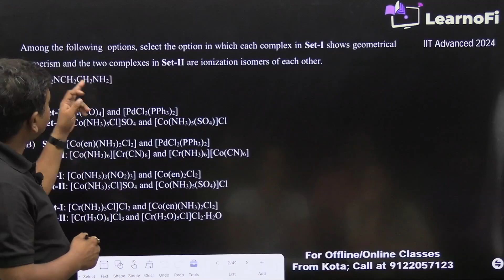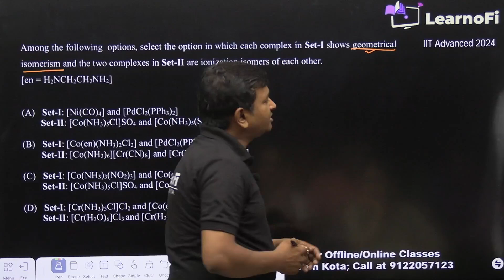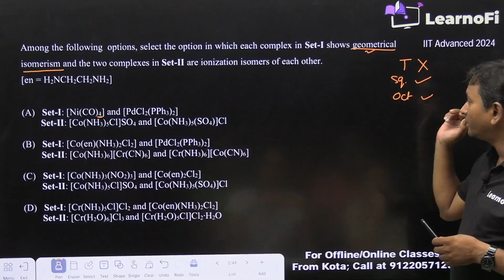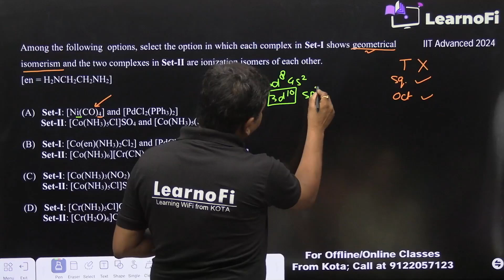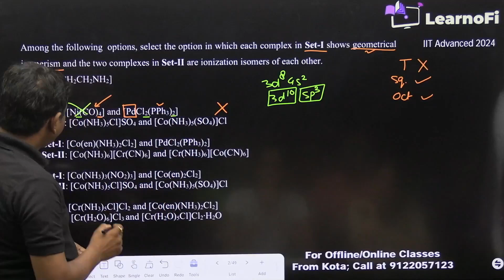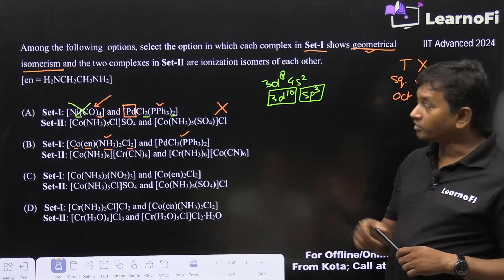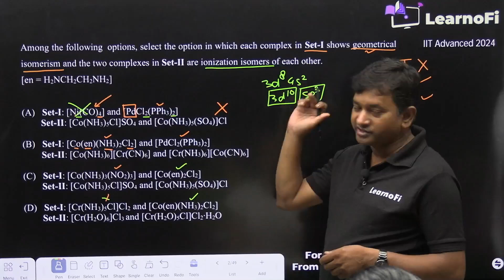Among the following options, select the option in which each complex in Set-I shows geometrical isom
Among the following options, select the option in which each complex in Set-I shows geometrical
isomerism and the two complexes in Set-II are ionization isomers of each other.
(A)   Set-I: [Ni(CO)4] and [PdCl2(PPh3)2]
Set-II: [Co(NH3)5Cl]SO4 and [Co(NH3)5(SO4)]Cl
(B)   Set-I: [Co(en)(NH3)2Cl2] and [PdCl2(PPh3)2]
Set-II: [Co(NH3)6][Cr(CN)6] and [Cr(NH3)6][Co(CN)6]
(D)   Set-I: [Cr(NH3)5Cl]Cl2 and [Co(en)(NH3)2Cl2]
Set-II: [Cr(H2O)6]Cl3 and [Cr(H2O)5Cl]Cl2∙H2O

Among V(CO)6, Cr(CO)5, Cu(CO)3, Mn(CO)5, Fe(CO)5, [Co(CO)3]3−, [Cr(CO)4]4−, and Ir(CO)3,
the total number of species isoelectronic with  Ni(CO)4 is
Among the following complexes, the total number of diamagnetic species is
Among [Co(CN)4]4−, [Co(CO)3(NO)], XeF4, [PCl4]+, [PdCl4]2− , [ICl4]− , [Cu(CN)4]3− and
P4 the total number of species with tetrahedral geometry is
Match the electronic configurations in List-I with appropriate metal complex ions in List-II and